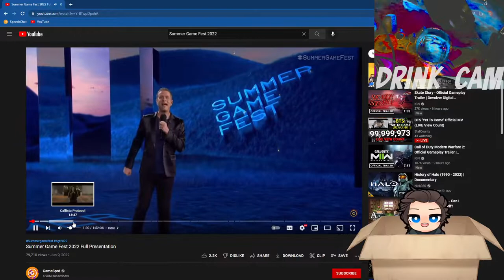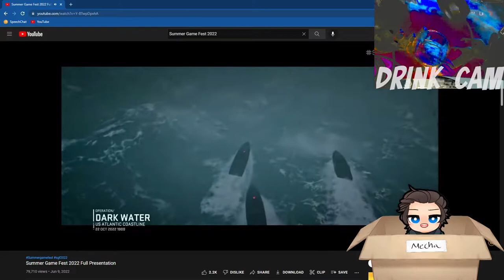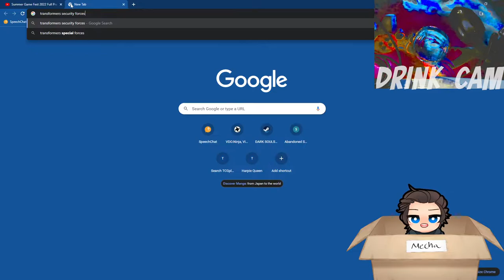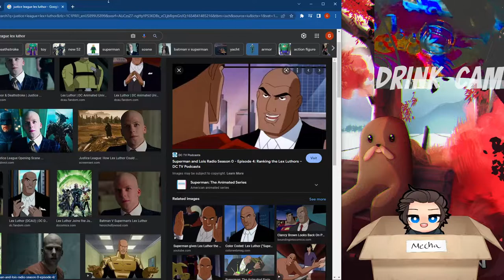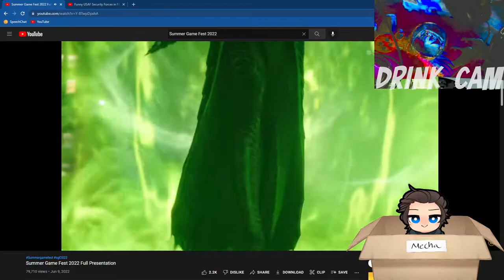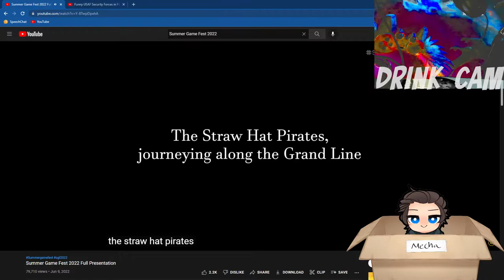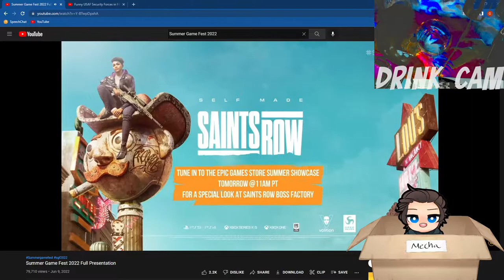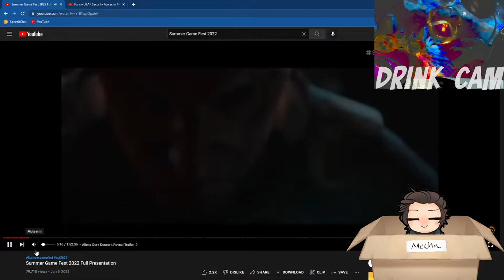Summer Chill Fest 2022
Got smashed while watching the Summer Game Fest